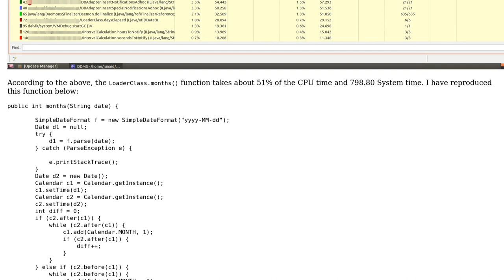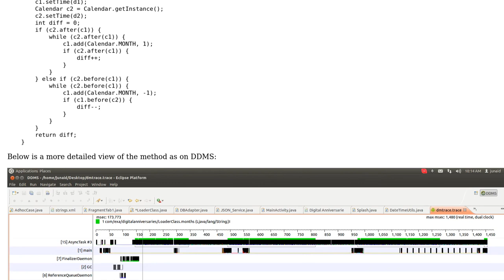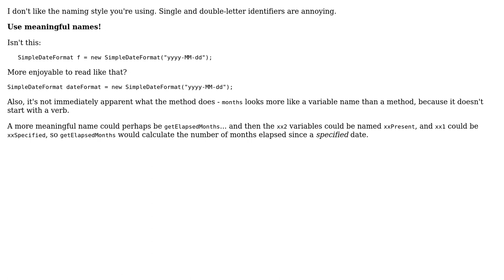Code Review: Calculating months elapsed since a given date (2 Solutions!!)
Code Review: Calculating months elapsed since a given date

With thanks & praise to God, and with thanks to the many people who have made this project possible! | Content (except music & images) licensed under CC BY-SA | Music | Images & others | With thanks to user Skynet user Mathieu Guindon user Jamal user chillworld and the Stack Exchange Network Trademarks are property of their respective owners. You are responsible for your own actions.